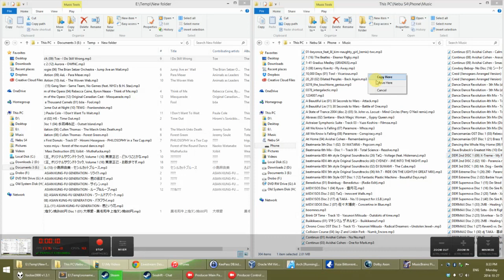Windows 8.1 bug: "Don't move" deletes the original file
If I move a file from my harddrive to my cell phone, but there's already a file on the cell phone with the same name, and I click "Don't Move" to abort the move, the original file gets deleted off of my harddrive.